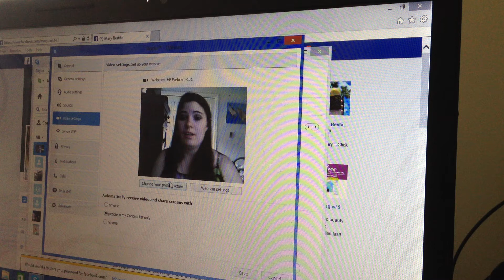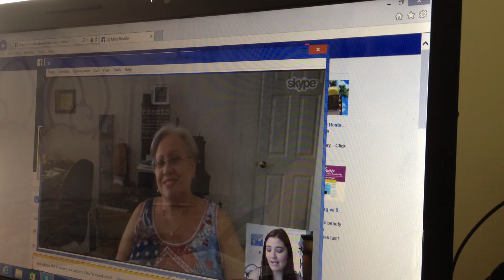Denise Solis Interview BOTB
Mary (teamskullee) had the chance to interview Denise Solis, or better known as mother of AJ McLean. She was formerly a manager of the group BSB and wrote a book named "Backstreet Mom" that talks about her life with AJ and AJ's struggles with addiction.